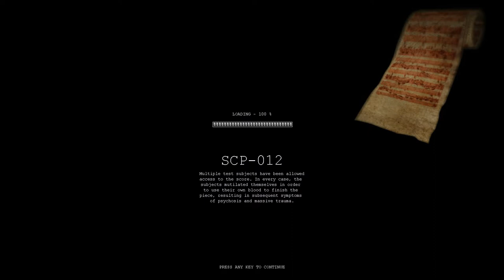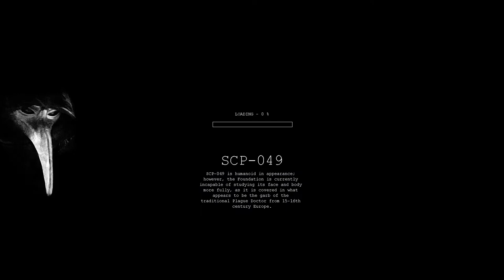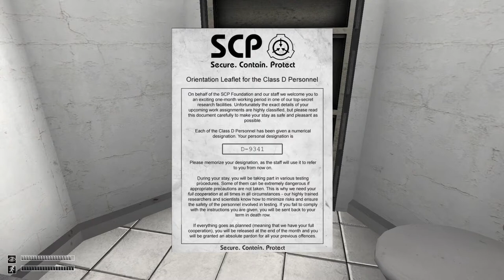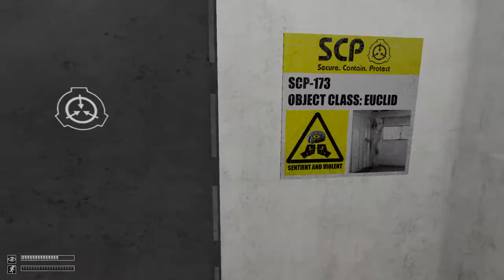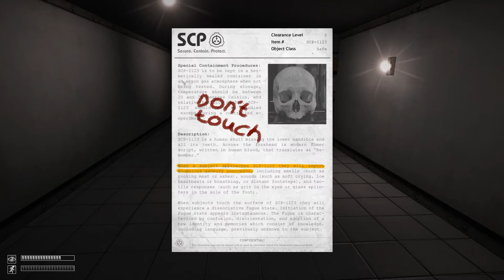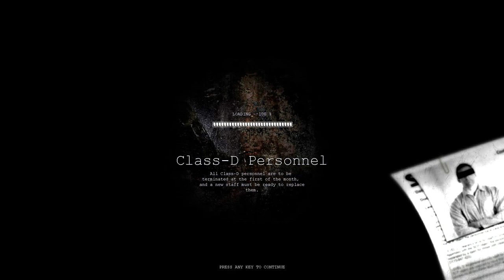SCP Containment breach! ep 1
episode 1 of my scp containment breach play though got some decent luck but wound up losing git fast :D hope you enjoy if you liked the vid leave a comment if you didnt leave a comment either way it all helps me to make better content in the end.